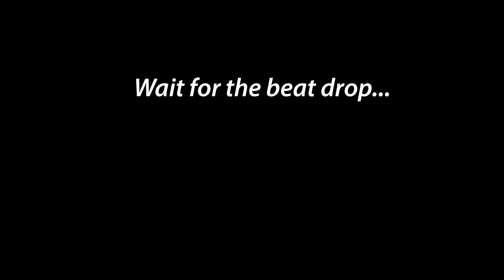We started an SMP...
Howdy! USB and I started an SMP. Uhhhhhh here's the highlights from day one. More coming soon probably ok byeeeeeeeee